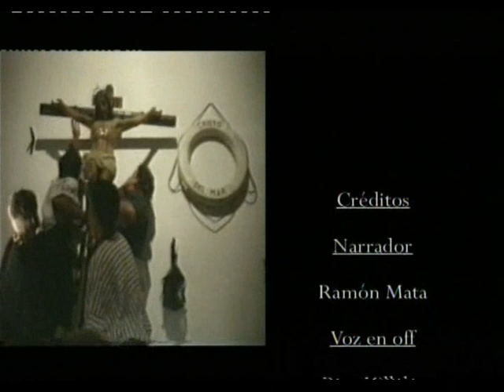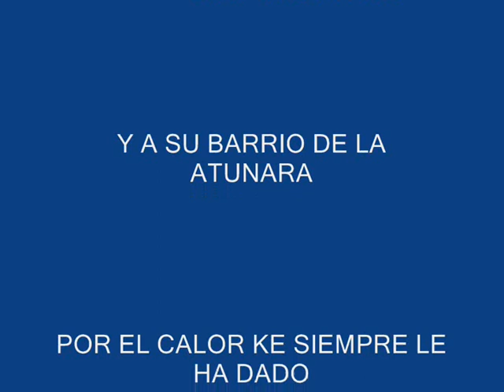CRISTO DEL MAR 1989